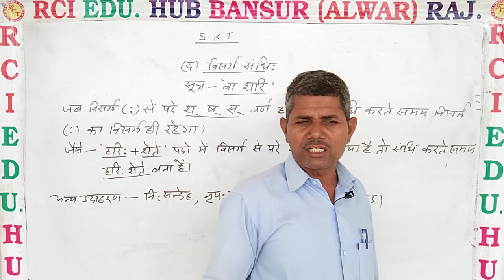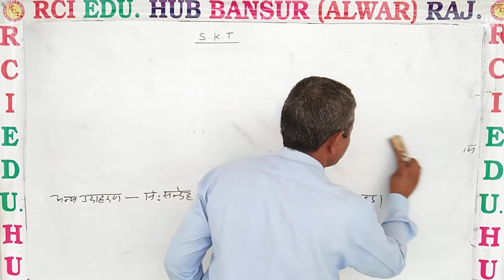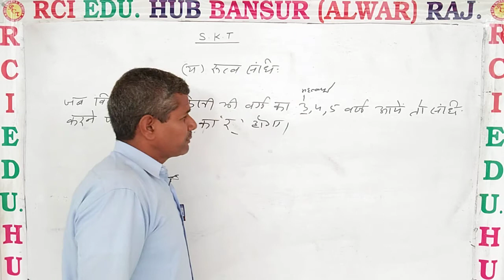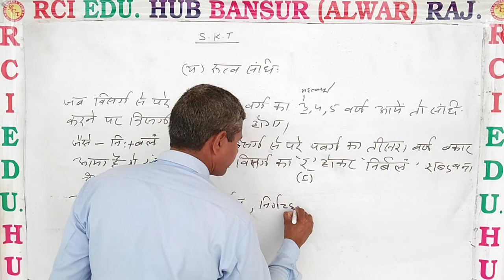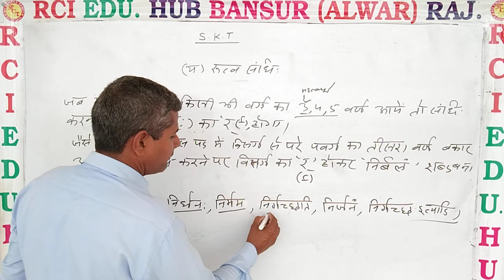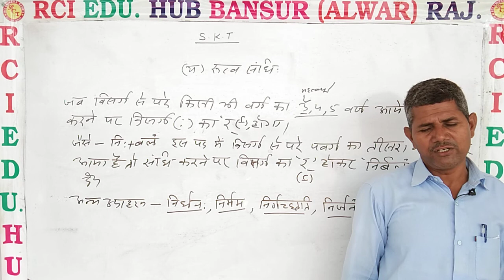विसर्ग संधि ll Rci Edu. Hub Bansur Alwar Raj.